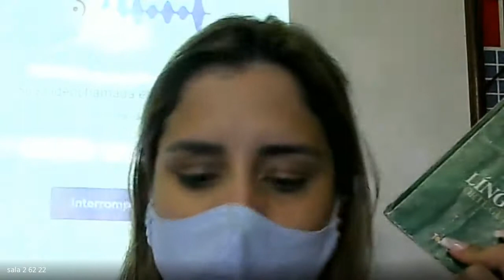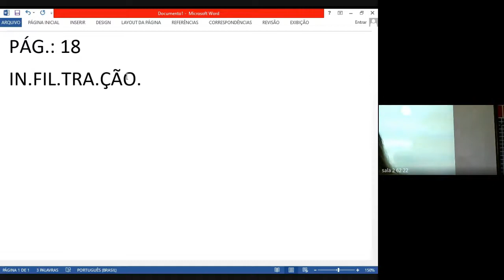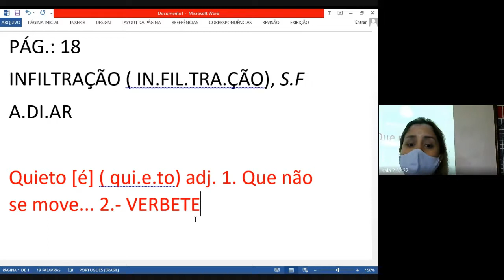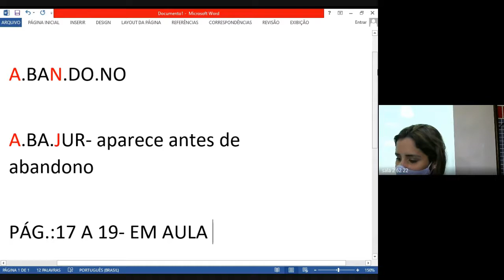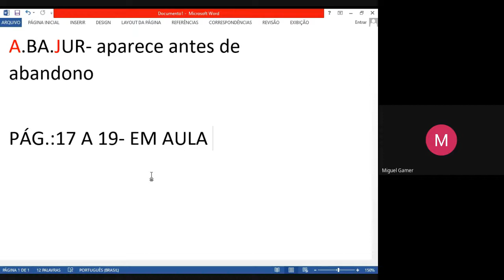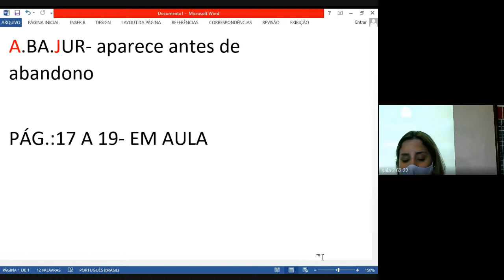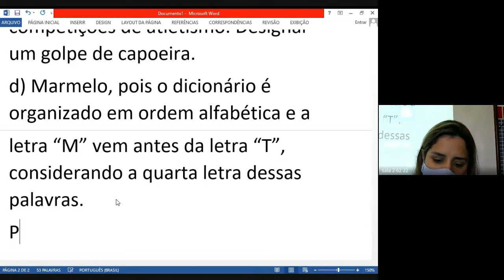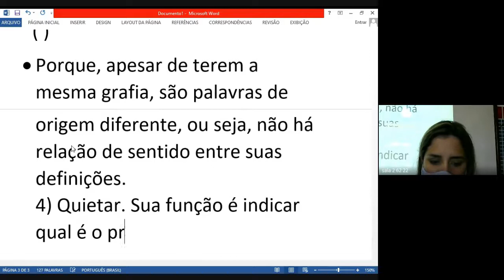61 PORTUGUES 06